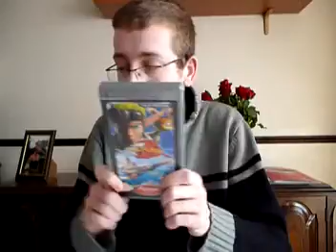New DVDs, Blurays & Games - Feb 2012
My new DVD's, Blurays and Games for February 2012